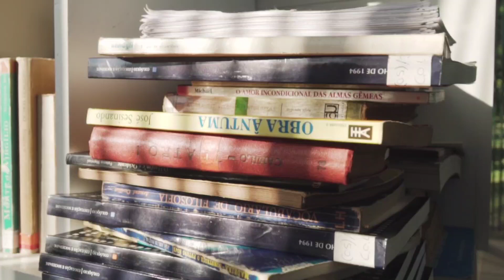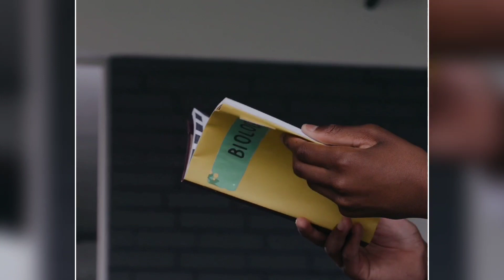12वी के बाद Best Medical Career?/Career Option After Class12th in Medical/Medical Courses After 12th